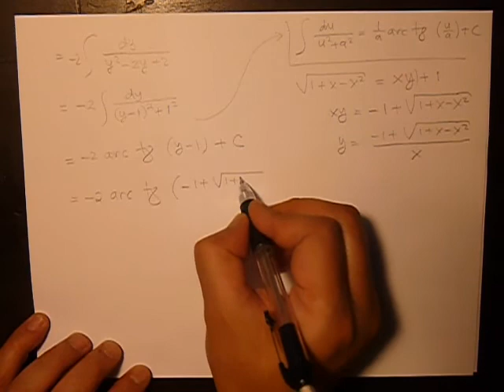Integral 1/(1 + x)(1 + x - x^2)^(1/2) dx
Integral Substitusi (Substitution)